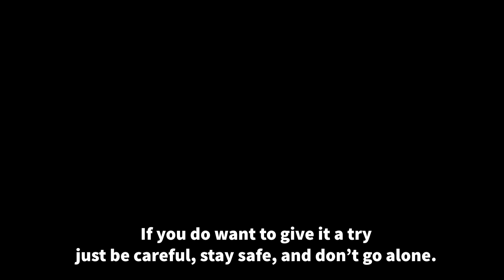Cliff Edge WRASSE fishing with Creature Baits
I took a trip down to one of my favourite rugged Wrasse marks for some lure fishing!

for some sample Geecrack, & Keitech lures.

Weight - Lead CHEB heads (4g,6g) available widely online.

Reel - Shimano Vanford 2500
Braid - Daiwa J Braid 14lb